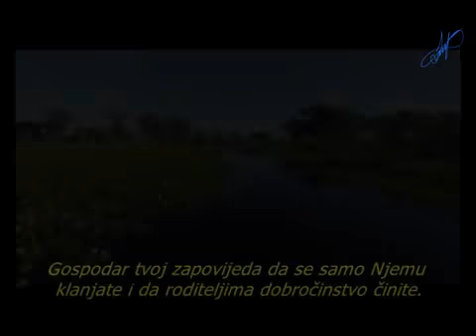Rekao je Uzvišeni Allah (El-Isra, 23-24)